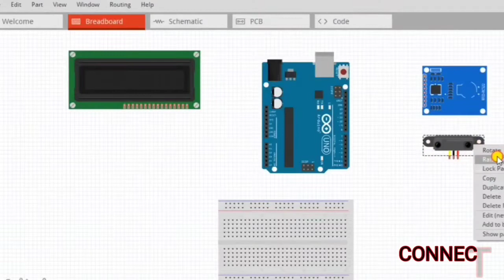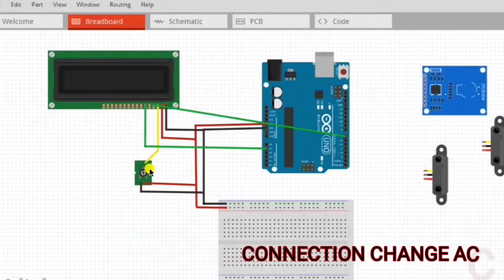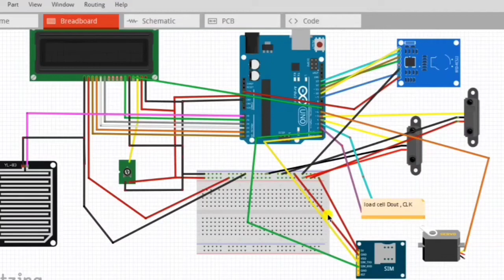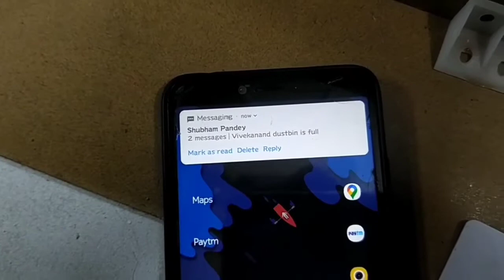Dry wet segregation with return 🏆 reward point | segregation garbage dustbin | latest project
best electronic project 2020 smart dustbin with return  reward point | segregation garbage dustbin
in this project Dump your garbage in smart dustbin and get coupons in return

🔘Branch-  Gf-10, central market near old bus stand Ghaziabad(U.P)-201001
🔘 E- commerce website coming soon...…

Project cost - 8000rs including shipping

filter-low cost components online purchasing

Push button
mini drill chuck
drilling set
cutting set
775 motor
VOICE KIT
RF MODULE
KEYPAD 4X4
Relay module 1ch
drone kit with frame 3900/
fly sky remote
kk board
conveyor wheel with belt
GSM module 900a
dc gear motor
4 wheel pack
speaker 3 inch pack 2
Arduino Uno
Arduino Uno
servo motor
5 Flame sensor
LCD 16x2
Buzzer b27
LCD 16x2 I2C
Raspberry pi 3B+
Raspberry pi 3B+ kit

Smart dustbin with load cell
return reward point dustbin
dustbin segregation dry wet